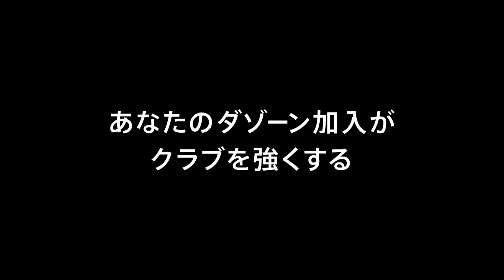【DAZN】J1-24／TOP5 GOALS 手塚康平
【DAZN 2018 J1第24節 トップ5ゴール】
手塚康平選手のゴールが第1位にランクイン！

『Jリーグ戦視聴はDAZNで！』
から加入すると、月額使用料の一部がチームに還元されます。まだ未加入の方はぜひこの機会にご登録ください！